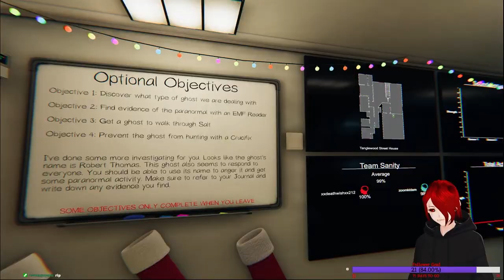Process of elimination: Phasmophobia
TJ and Anthony played phasmophobia on stream. TJ realized they were really good at figuring out the ghost by using the process of elimination. Anthony on the other hand didn't have the same luck.

xxdeathwishxx212 Twitch I stream on twitch every Tuesday and Saturday